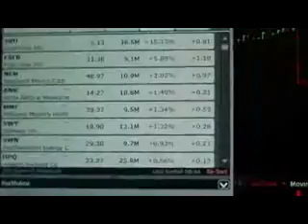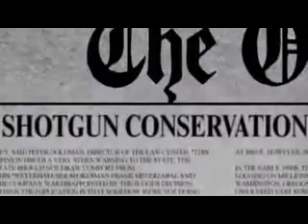If I wanted America to fail